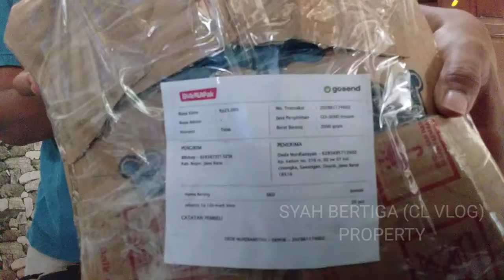Unboxing adaptor 1a-12V merk vere cuma tiga belas ribu /unit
Butuh adaptor ga usah bingung gess